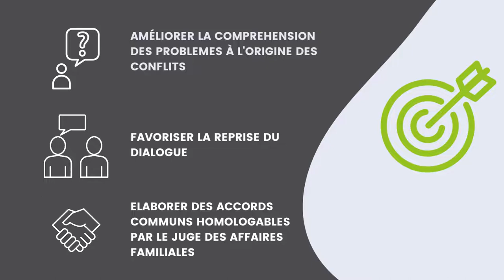Quels sont les objectifs de la Médiation familiale ?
Les objectifs de la médiations sont multiples.
1. Offrir un espace tiers où la parole circule librement dans le respect mutuel et la confidentialité
2. Réfléchir ensemble à des solutions satisfaisantes pour tous.
3. Redéfinir les rôles et les places de chacun
+ de détails dans la vidéo